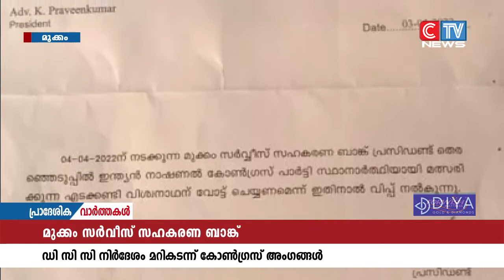മുക്കം സർവീസ് സഹകരണ ബാങ്കിൽ തിങ്കളാഴ്ച നടന്നത് നാടകീയ രംഗങ്ങൾ.ഡി സി സി നിർദേശം ലംഘിച്ച്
മുക്കം സർവീസ് സഹകരണ ബാങ്കിൽ തിങ്കളാഴ്ച നടന്നത് നാടകീയ രംഗങ്ങൾ.ഡി സി സി നിർദേശം ലംഘിച്ച് 2കോൺഗ്രസ് അംഗങ്ങൾ മുസ്ലീം ലീഗിന് അനുകൂലമായി വോട്ട് ചെയ്തതോടെ പ്രസിഡൻ്റ് സ്ഥാനം മുസ്ലീം ലീഗിന് ലഭിച്ചു.കോൺഗ്രസ് അംഗങ്ങളായ പി.ടി. ബാലൻ, എൻ.വി ഷാജൻ എന്നിവരാണ് വിപ്പ് ലംഘിച്ച് വോട്ട് ചെയ്തത്